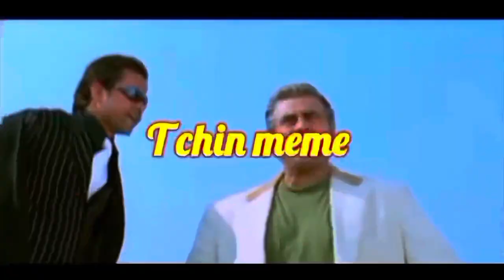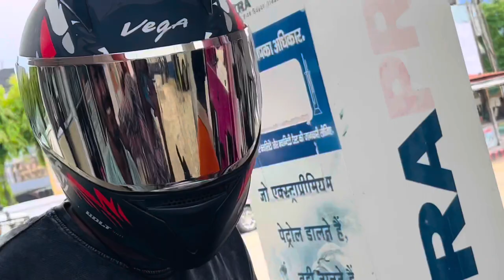Darbhanga Taramandal Ki Asli Sachai 😱😡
Hit like.